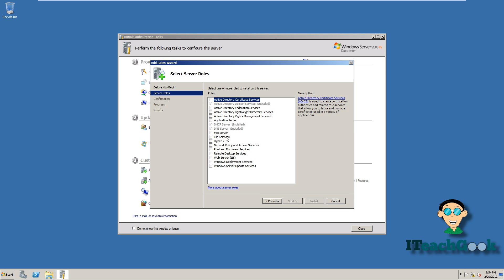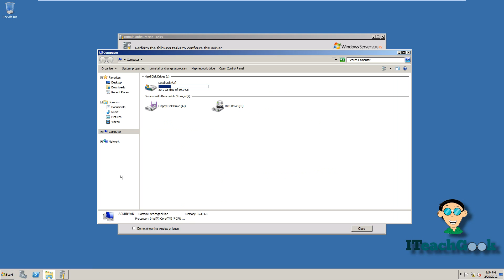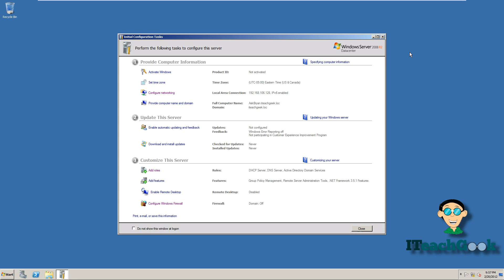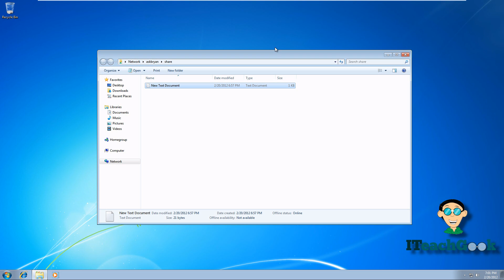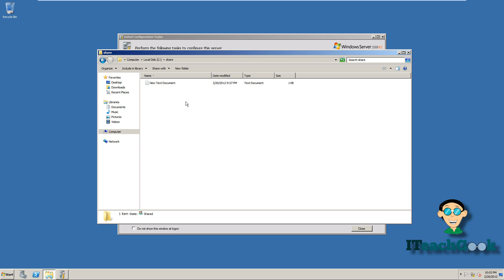How To Setup File Sharing On Server 2008 R2